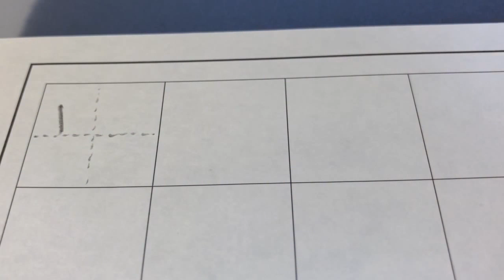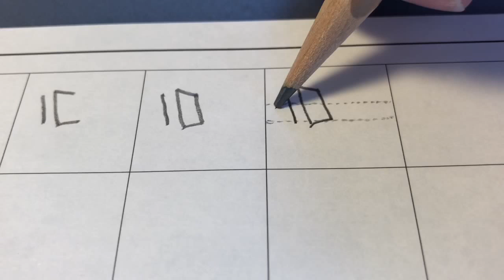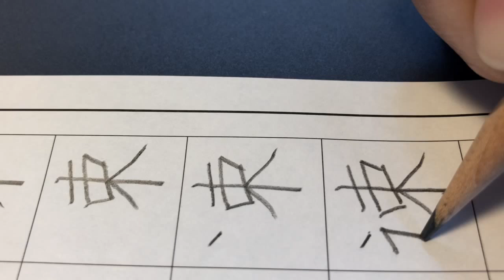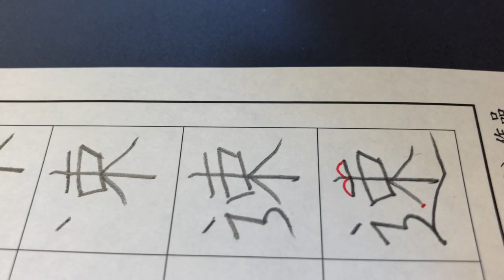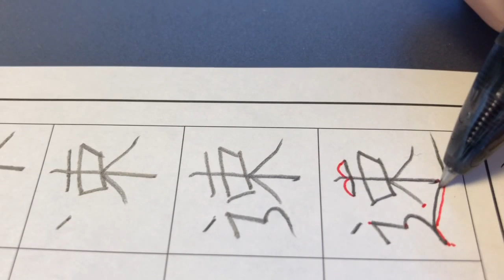速を書いてみましょう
小学3年で習う漢字「速」を書いてみましょう